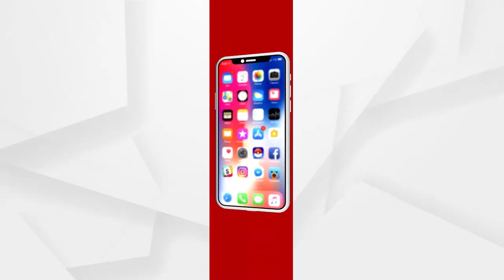ଧାନବସ୍ତା ରଖି ରାସ୍ତାରୋକ କଲେ ଶତାଧିକ ଚାଷୀ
ଖୋର୍ଦ୍ଧା-କଣ୍ଟିଲୋ ମୁଖ୍ୟ ରାସ୍ତାରେ ଧାନବସ୍ତା ରଖି ରାସ୍ତାରୋକ କଲେ କଢ଼ାମଲ ଓ ପଣ୍ଡଳମ ସେବା ସମବାୟ ସମିତିର ଶତାଧିକ ଚାଷୀ.